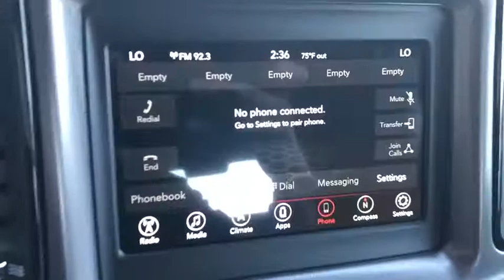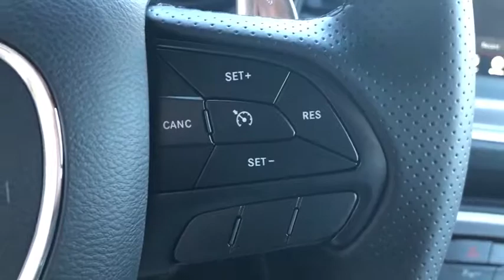2019 Dodge Challenger Costa Mesa, Huntington Beach, Irvine, San Clemente, Anaheim, CA CL93612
2019 Dodge Challenger

WHEELS: 20 X 8.0 GRANITE CRYSTAL ALUMINUM (STD),TIRES: 245/45ZR20 AS PERFORMANCE (STD),QUICK ORDER PACKAGE 28H R/T -inc: Engine: 5.7L V8 HEMI MDS VVT Transmission: 8-Speed Automatic (8HP70),BLACK HOUNDSTOOTH CLOTH PERFORMANCE SEATS,SIRIUSXM SATELLITE RADIO -inc: 1-Yr SiriusXM Radio Service For More Info Call ,TRANSMISSION: 8-SPEED AUTOMATIC (8HP70) -inc: Autostick Automatic Transmission Remote Start System 3.07 Rear Axle Ratio Tip Start Steering Wheel Mounted Shift Control 230MM Rear Axle Conventional Differential Rear Axle Auto Leather Wrapped Shift Knob,ENGINE: 5.7L V8 HEMI MDS VVT,PITCH BLACK CLEARCOAT,DRIVER CONVENIENCE GROUP -inc: Blind Spot & Cross Path Detection High Intensity Discharge Headlamps Rhombi Illum Air Catcher Headlamp Power Multi-Function Foldaway Mirrors,Rear Wheel Drive,Power Steering,ABS,4-Wheel Disc Brakes,Brake Assist,Locking/Limited Slip Differential,Aluminum Wheels,Tires - Front Performance,Tires - Rear Performance,Heated Mirrors,Power Mirror(s),Rear Defrost,Intermittent Wipers,Variable Speed Intermittent Wipers,Rear Spoiler,Daytime Running Lights,Automatic Headlights,Fog Lamps,AM/FM Stereo,Bluetooth Connection,Steering Wheel Audio Controls,MP3 Player,Auxiliary Audio Input,Power Driver Seat,Driver Adjustable Lumbar,Power Driver Seat,Driver Adjustable Lumbar,Pass-Through Rear Seat,Rear Bench Seat,Adjustable Steering Wheel,Trip Computer,Leather Steering Wheel,Keyless Entry,Power Door Locks,Keyless Start,Keyless Entry,Power Door Locks,Universal Garage Door Opener,Cruise Control,Climate Control,Multi-Zone A/C,A/C,Cloth Seats,Bucket Seats,Auto-Dimming Rearview Mirror,Driver Vanity Mirror,Passenger Vanity Mirror,Driver Illuminated Vanity Mirror,Passenger Illuminated Visor Mirror,Floor Mats,Keyless Start,Smart Device Integration,MP3 Player,Smart Device Integration,Bluetooth Connection,Power Windows,Power Door Locks,Trip Computer,Security System,Engine Immobilizer,Traction Control,Stability Control,Traction Control,Front Side Air Bag,Rear Parking Aid,Tire Pressure Monitor,Driver Air Bag,Passenger Air Bag,Front Head Air Bag,Rear Head Air Bag,Back-Up Camera